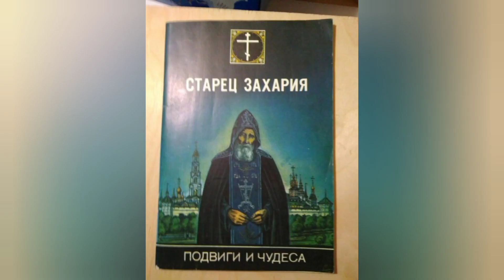СТАРЕЦ ЗАХАРИЯ (ЗОСИМА).ПОДВИГИ И ЧУДЕСА..